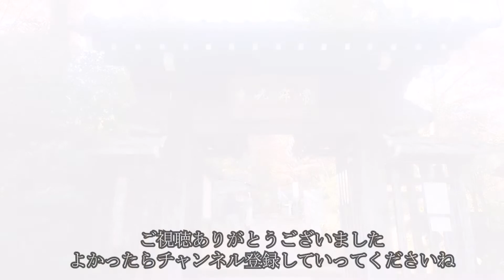【京都おすすめ】とっておき！ 秋と紅葉と常寂光寺【京のココ見といやす】【京都観光旅行】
京都に秋と紅葉がやってきました
嵯峨野もみじ寺 常寂光寺
紅葉の絶景地であるココも茜色に染まり始めました
どうぞゆっくりご覧ください^^

◆利用させていただいているBGMサイト様◆